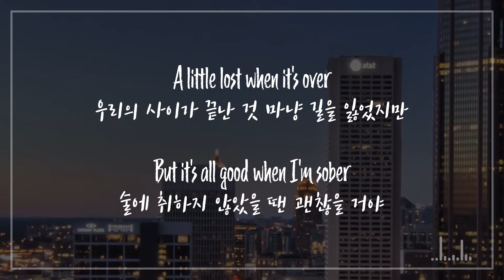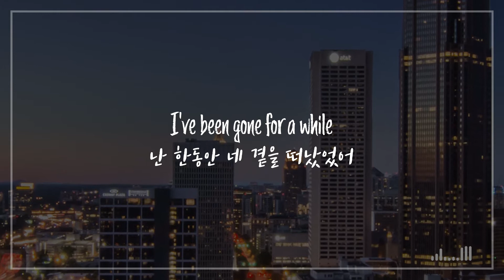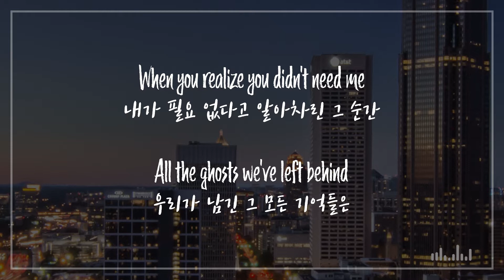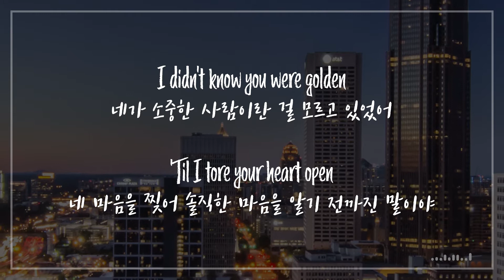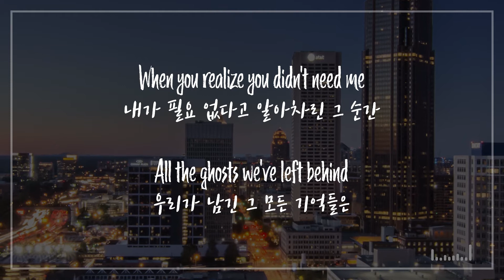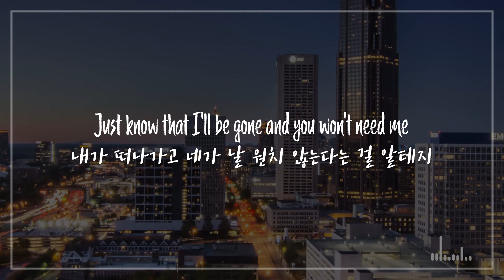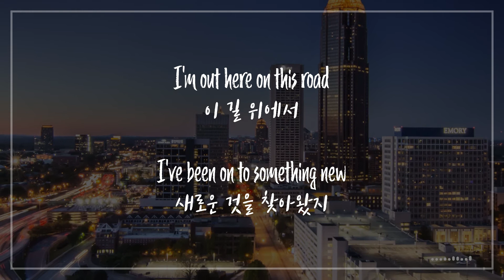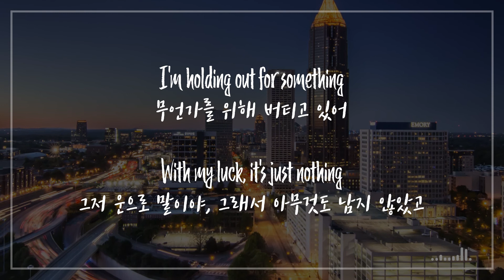Jeremy Zucker - Ghosts [자막/가사해석/듣기]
가사해석이 완벽하다고는 말할 수 없습니다, 오타 및 해석 오류는 댓글에 남겨 주시면 블로그에서 참고하겠습니다.